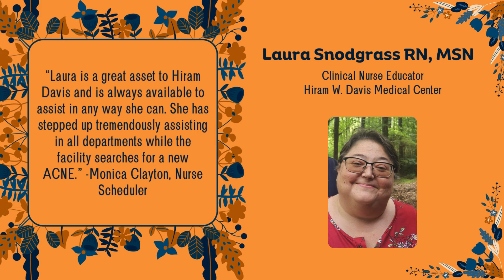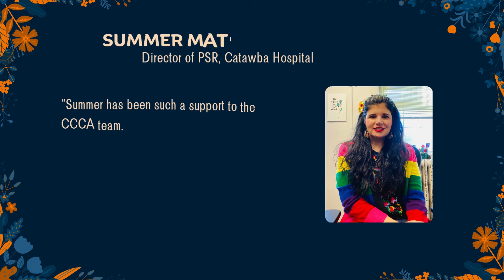Thankful Thursday October 3, 2024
This week's DBHDS ThankfulThursday employees are Jessica Clark, Kenya Lewis, Laura Snodgrass, Summer Matics, and Tiffani Wells. Thank you for everything you do to help create a life of possibilities for all Virginians!